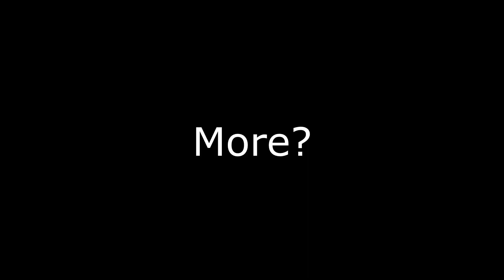"Ah......Shout In A Big Fight Always So Satisfying!!!"